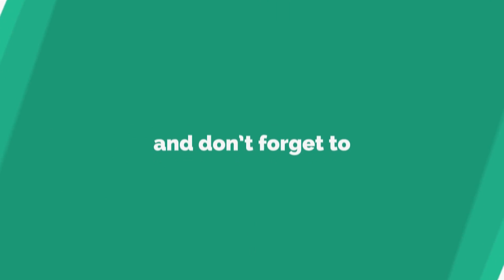Bal Ganesha and Moon Story in Tamil | Lord Ganesha Stories | Lord Vinayaga stories in Tamil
Bal Ganesha and The Moon Story in Tamil | Lord Ganesha Stories For Kids | Lord Vinayaga I Ganesha Tamil Story

The most Popular English Fairy Tales for Kids with Excellent Animation. Moral Stories Collection in Tamil for Children. Storytelling in Tamil For Kids.